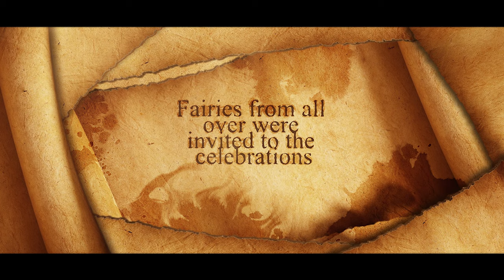The Sleeping Beauty Short Story for kids | English Fairy Tales and Traditional Stories for KIDS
This is the Sleeping Beauty Short Story. Once upon a time, a beautiful girl was born to the king and queen in a faraway land. Fairies from all over were invited to the celebrations. They brought with them unique gifts and blessed the little princess to become a clever, beautiful, and kind girl.  Just then, a wicked old fairy came to the palace and cursed the princess, “On your sixteenth birthday, you’ll touch a spindle and die,” she screamed in anger and vanished. Everybody was shocked...